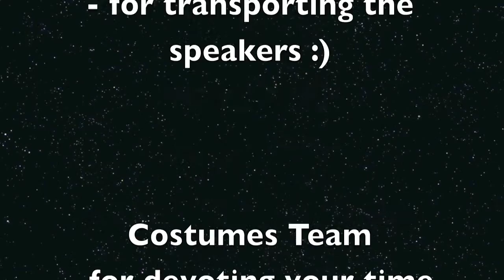FASS Rag Surprise!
What better way to rehearse than to hold a flash mob! :)

Wanna catch them in their lovely costumes and in front of magnificent props?
C'mon down to uTown Green at the National University of Singapore on 7 August 2013!

and
C'mon We're Gonna Die Young by Ke$ha